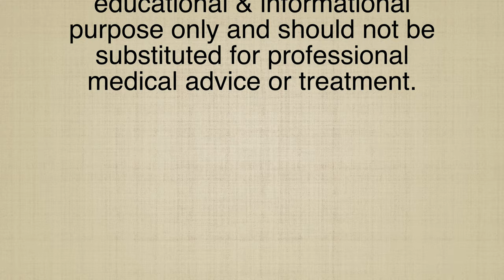URETHRAL STRICTURE II Homeopathic remedies with Symptoms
Dr Khanna

URETHRAL STRICTURE